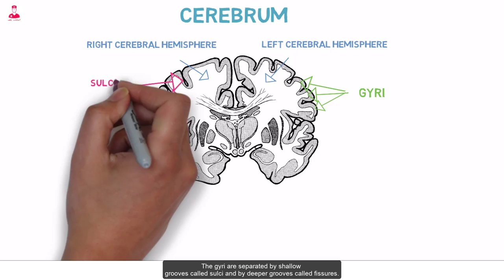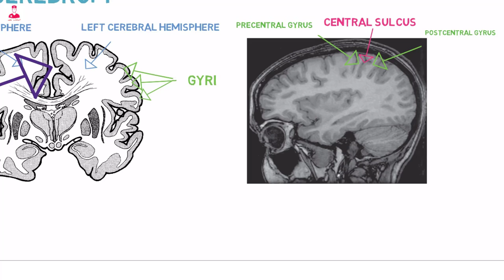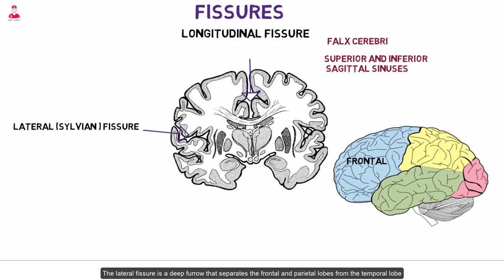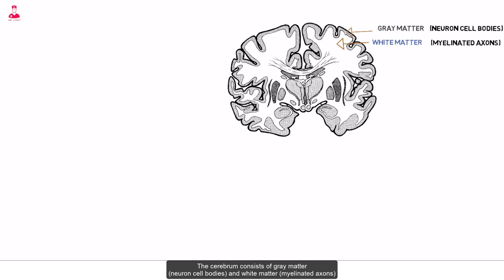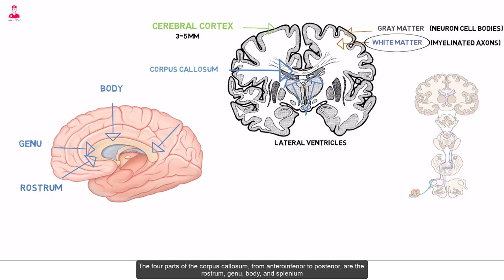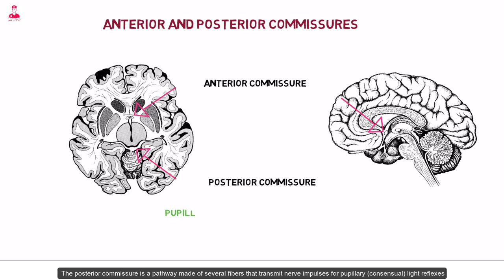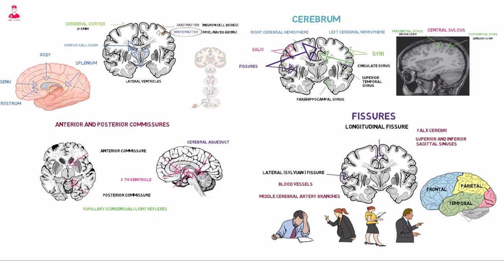تشريح المخ || anatomy of the cerebrum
تشريح عربي و انجليزي للمخ
Anatomy of the cerebrum
تشريح المخ